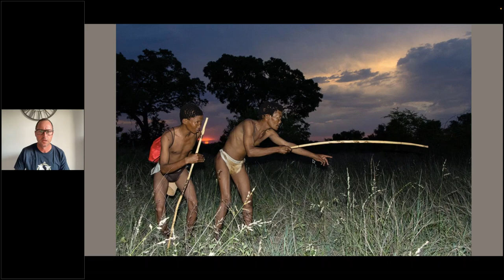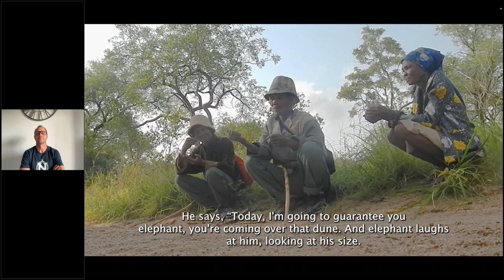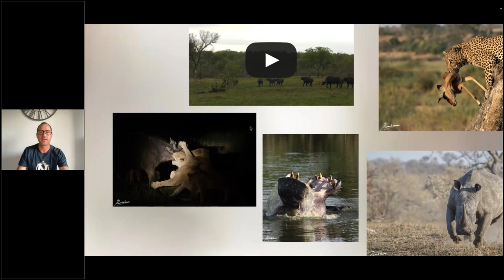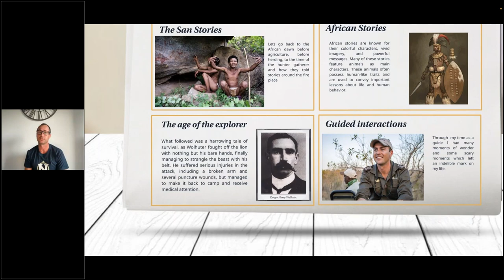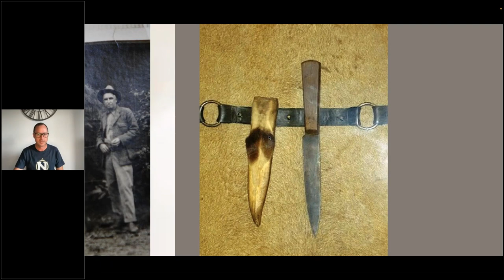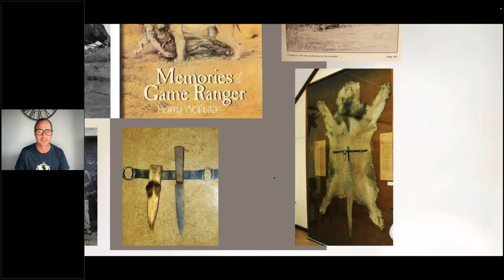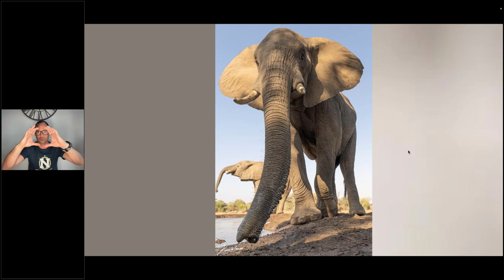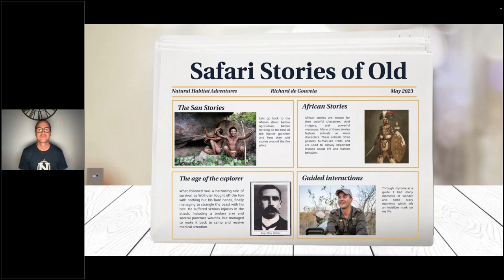Daily Dose of Nature | Safari Stories of Old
We often talk about how people impact their environments, but what about how an environment impacts us? Join Expedition Leader Richard de Gouveia as he discusses how Africa’s diverse ecosystems have affected everyone who spends time on this continent, from Indigenous Bushmen to European explorers to the adventure travelers of today. Richard shares thrilling safari stories, some passed down through generations, including both hair-raising and heartwarming animal encounters.